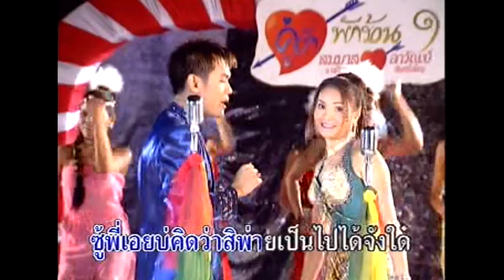แอบรักสาวโรงทอ - สมมาส ราชสีมา ลาวัณย์ จันทร์เพ็ญ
คำร้อง-ทำนอง: อ.ดาว บ้านดอน
เรียบเรียงดนตรี: อ.สวัสดิ์ สารคาม
อัลบั้ม: คู่รักพักร้อน 1 (กันยายน 2543)

© เอส เอส มิวสิค เอ็นเตอร์เทนเม้นท์